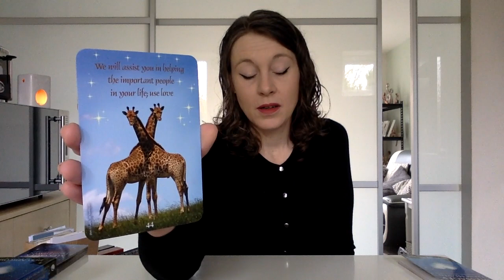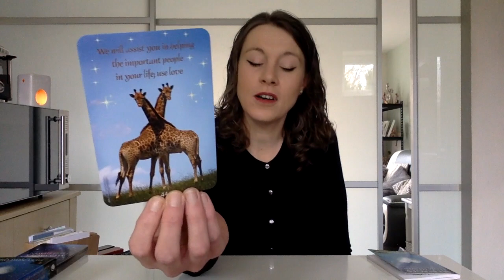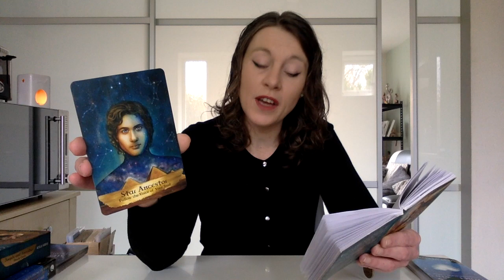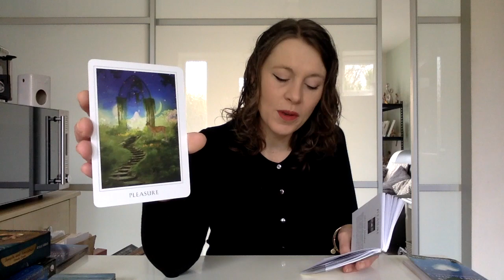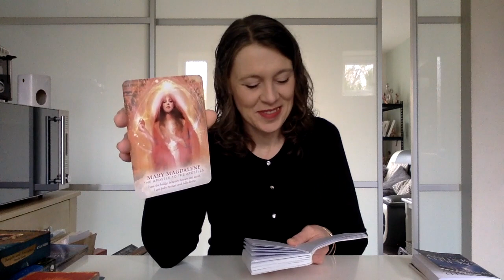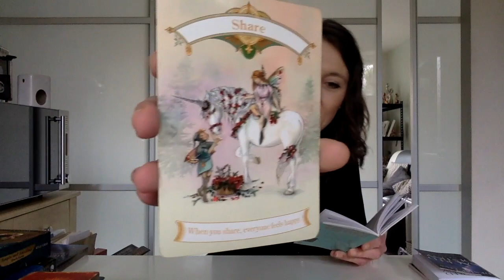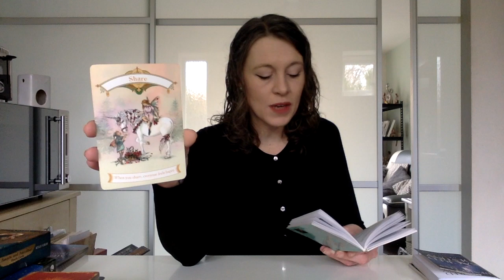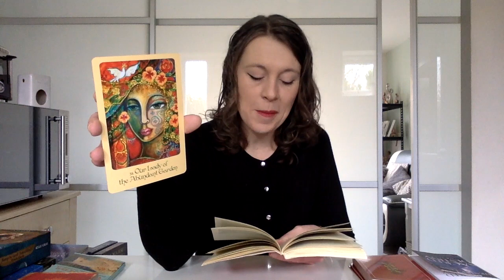The Big Announcement